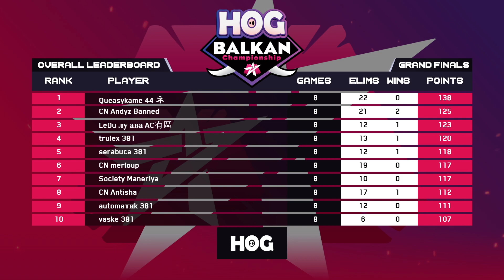HOG Balkan Championship - HIGHLIGHTS Grand Finals (Game 5-8)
Donosimo vam kratke highlightse sa Velikog Finala od HOG Fortnite Balkan Championshipa!

Zapratite nas na društvenim mrežama za još contenta, turnira i esports natjecanja!

Hall of Game is biggest regional esports venue located in Zagreb, Croatia.
Follow us for more tournaments, events and content!